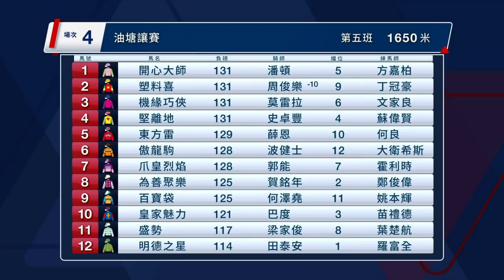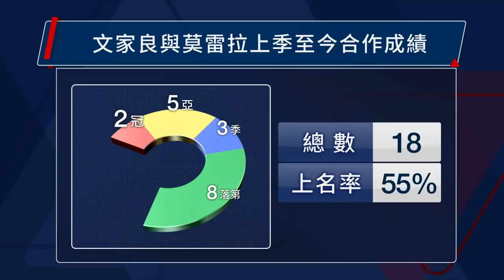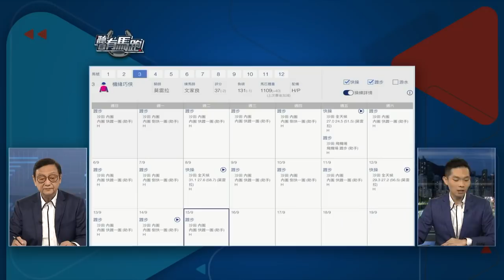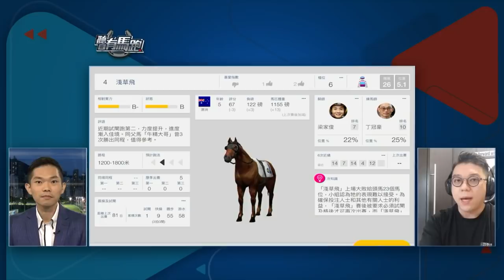【聽日有馬跑】9月16日跑馬地夜賽 – Part 2/3 (第4場) ft. 賽馬KOL—波仔